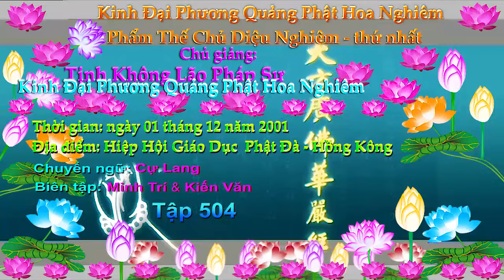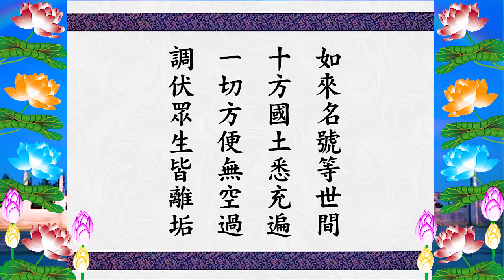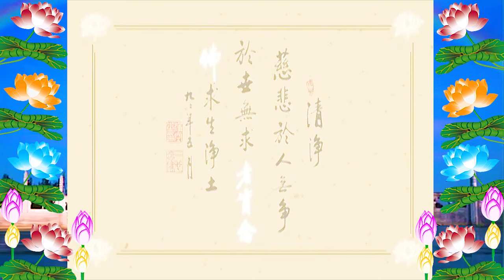Kinh Đại Phương Quảng Phật Hoa Nghiêm, tập 0504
* Chuyển ngữ: Cự Lang ;Diệu Trai & Cúc Hiên;Mai Sơn Đường .
* Biên tập: Tuệ Kiến ; Minh Trí & Kiến Văn .

1/Pháp Âm Tịnh Độ OneDrive-Download{Audio(pháp âm)Text (văn bản,tài liệu)Video(Phim)
2/Tịnh Độ Pháp Âm {có thể xem Video & Download MP3 + MP4 =
{Có thể chặn quảng cáo video - ngay cả trên Facebook và YouTube}

Kinh Đại Phương Quảng Phật Hoa Nghiêm:
01/ Phẩm Thế Chủ Diệu Nghiêm- thứ Nhất